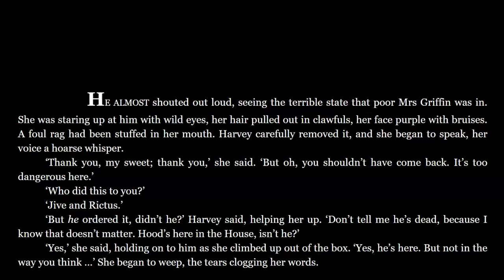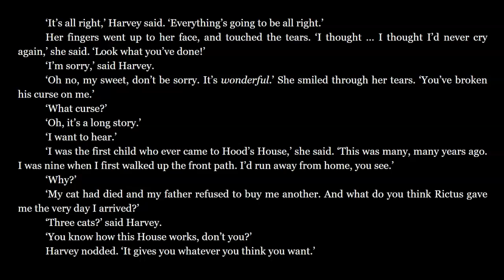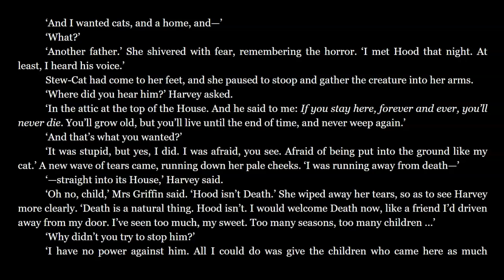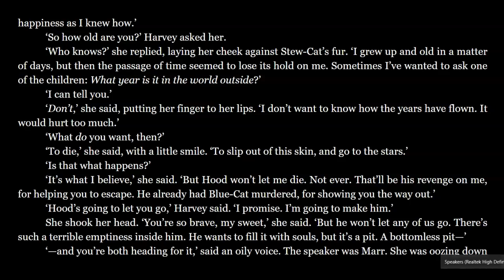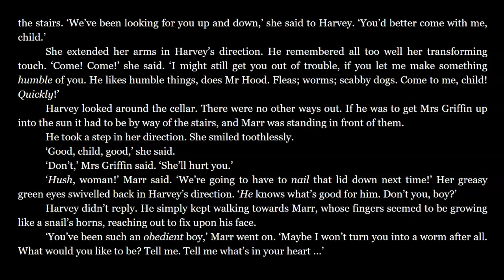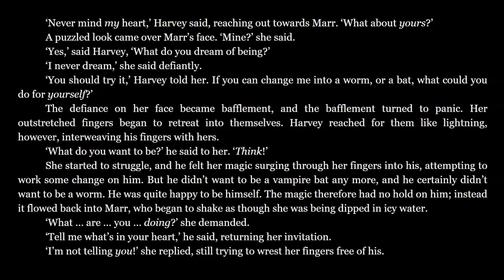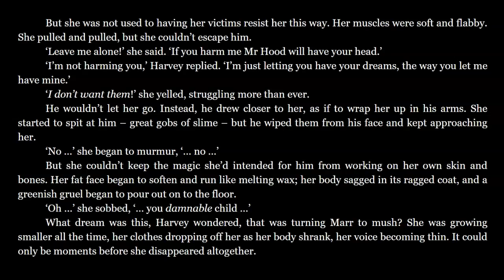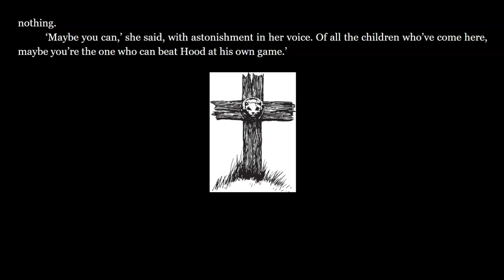The Thief of Always ch 18